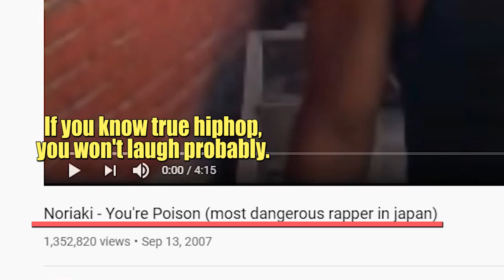Reacting to Japan's Most DANGEROUS Rapper, NORIAKI | TRY NOT TO LAUGH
Noriaki is Japan, and maybe the world's most dangerous rapper. How can we laugh? He's on another level.

Time stamps:
0:00 Intro to Noriaki
1:23 Reaction to Noriaki MV #1
8:00 Reaction to Noriaki MV #2
12:55 Reaction to IceJJFish (American rapper(?))

Who are the Legendary Sannin (Legendary 3)?
Got together with my half Japanese friends Takashi and Arash(i), and we watched some classic Gaki no Tsukai/Waratte wa Ikenai comedy. These are the same guys who invented silent library, and I think they are the OG of the try not to laugh challenge videos on YouTube. From then on, we just kept making reaction videos like this!

Thank you to my  Nakama Patrons for helping me create videos!
-Joshua Titus
-Kazuo Jin

🔥Download HelloTalk to start language exchanging to improve your Japanese, or any other language
Use this link to download, so the sponsor will know I sent you. Plz lol